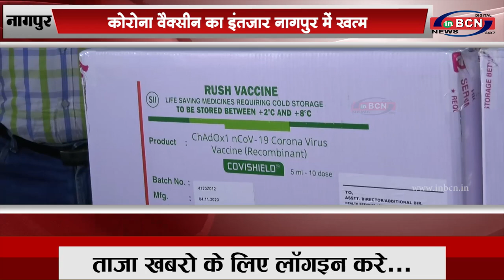नागपुर में अब वैक्सीन का इंतजार ख़त्म |inbcn news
hindi news